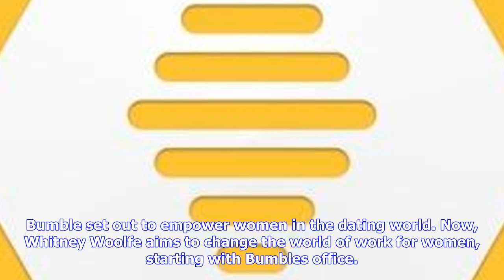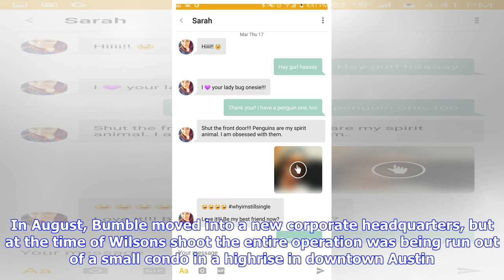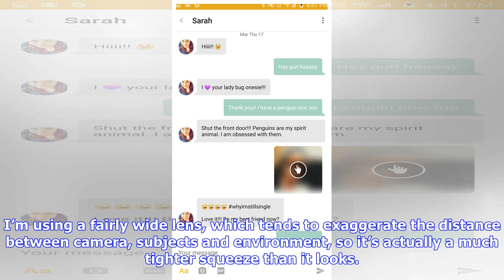Breaking News | At bumble, even the bathroom is a good place for a meeting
At bumble, even the bathroom is a good place for a meeting

Bumble set out to empower women in the dating world. Now, Whitney Woolfe aims to change the world of...